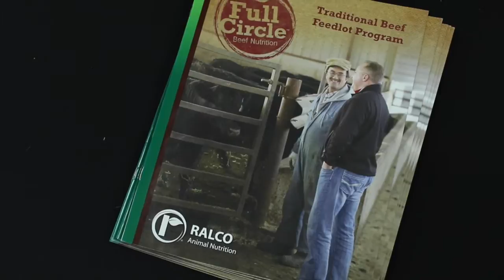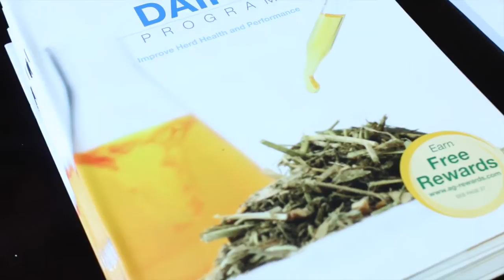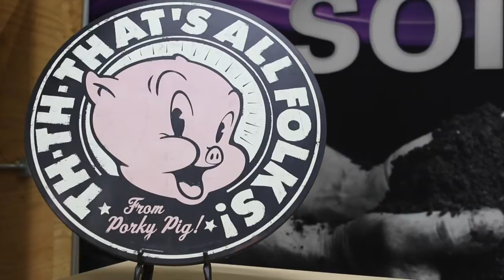Ralco Innovation Summit 2014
The first ever Ralco Innovation Summit was held in Balaton, MN, on November 18, 2014. Hundreds of grain and livestock producers, university professionals and business people attended the evening-long event to learn more about the challenges agriculture faces in the decades to come and how Ralco develops, researches and implements technologies to meet those challenges.